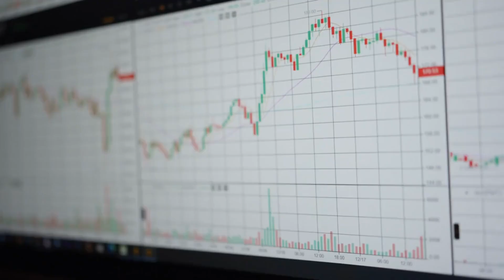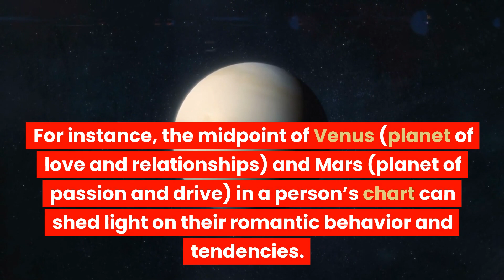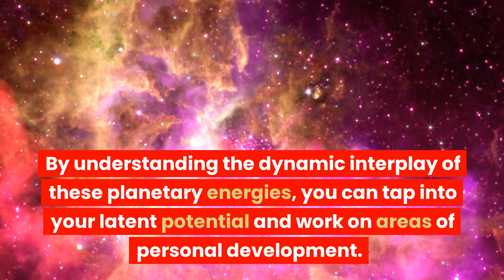Midpoint Astrology: 7 Things You Must Know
Venture into the fascinating world of midpoint astrology. Our latest video provides a comprehensive and understandable introduction to the often-overlooked, yet incredibly insightful world of midpoint astrology.
Here we explain the concept of astrological midpoints, which are the exact middle points between two planets or celestial bodies in an astrological chart. We delve into how these midpoints can be calculated, and what significance they hold in a person's natal chart. From personality traits to life path trajectories, midpoints can reveal a wealth of nuanced information.

Whether you're an astrology enthusiast or a seasoned astrologer, this video is designed to expand your astrological knowledge and introduce a new layer of complexity to your understanding.